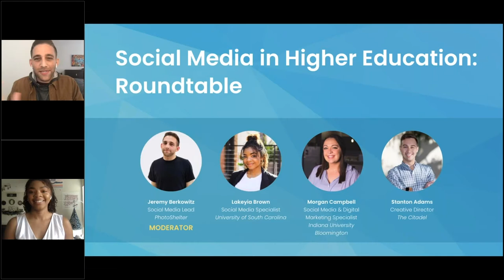Social Media in Higher Education: Roundtable | PhotoShelter for Brands